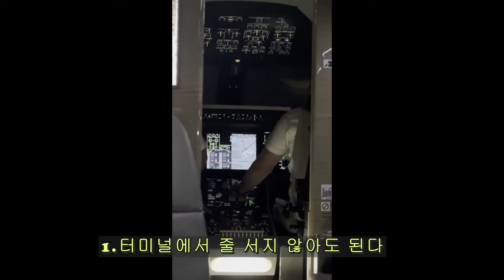부자들은 왜 전용기를 탈까 - 전용기의 장점 -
부자들은 왜 큰돈을 주고 전용기를 탈까요?
많은 분들께서 궁금해 하셔서 이렇게 간단하게 영상을 만들어보았습니다.
많은 시청 부탁드리겠습니다!